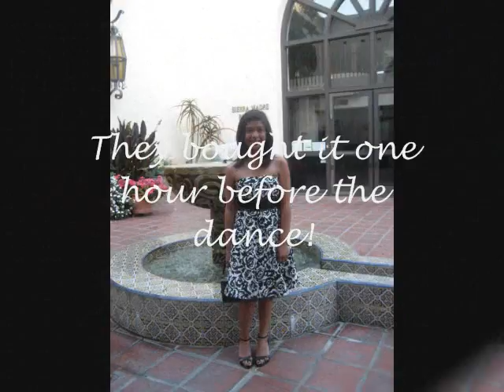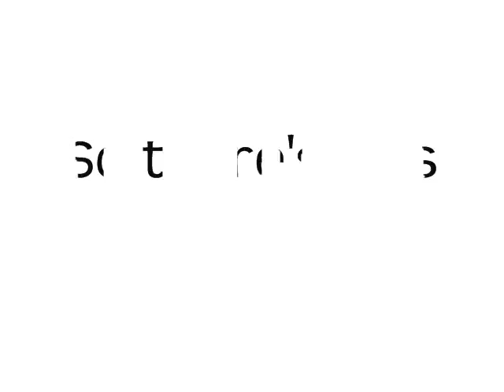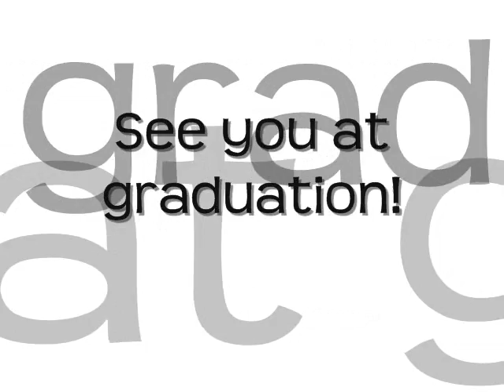Ricki's Graduation Ball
A video of pictures from Ricki's Graduation Ball, on June 19, 2008.